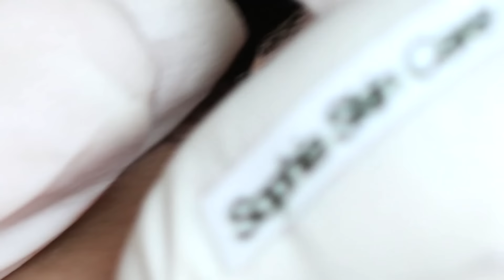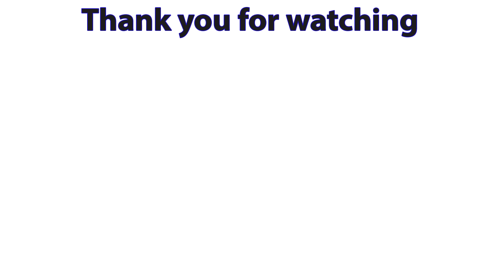Relaxing Time Every Day with Sophia Skin Care 2 #37